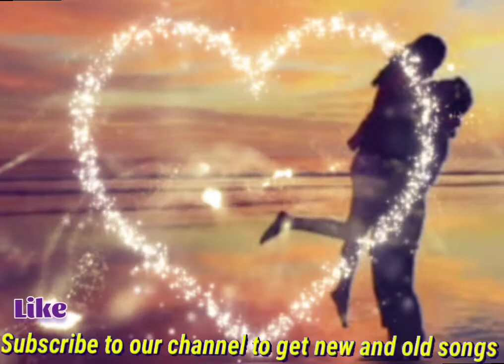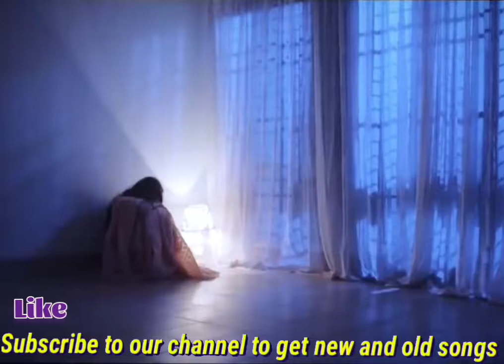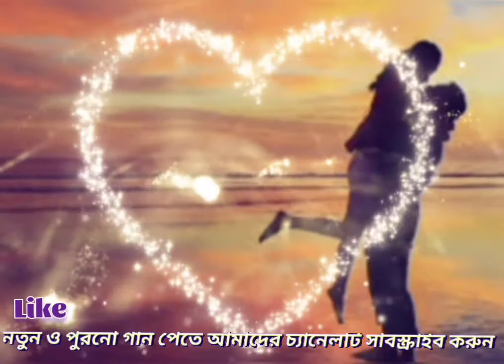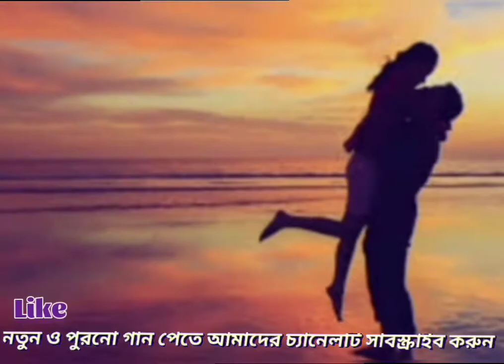ছেড়ে যাইবা যদি। Chēṛē jaiba jodi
কেন পিরিতি ভাড়াইলিরে বন্ধু ছেড়ে যাইবা যদি।

সত্যিই মনছুয়ে যাওয়ার মতো একটি গান
অনেক সুন্দর ভালো লাগার মতো একটি গান
আমরা যেন আপনাদের আরও ভালো ভালো গান উপহার দিতে পারি।

আমাদের চ্যানেল গান গুলি দেখার জন্য আপনাকে ধন্যবাদ।

চ্যানেল টি আপনার,আমার,আমাদের  মতো আরেক ভাইয়ের। আসেন আমরা সবাই মিলে তাকে সাপোর্ট করি।
সবাইকে ধন্যবাদ।